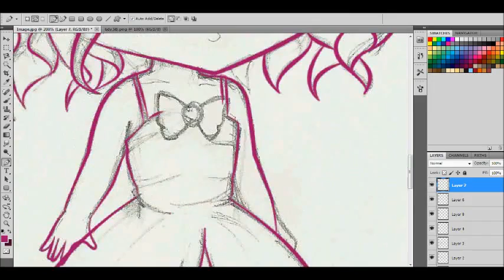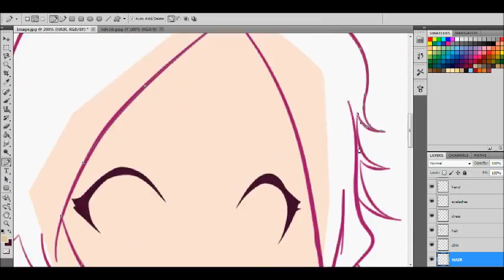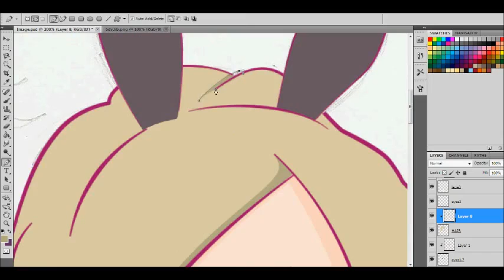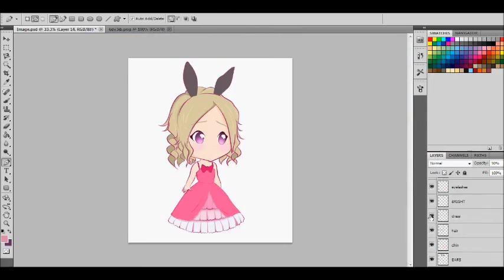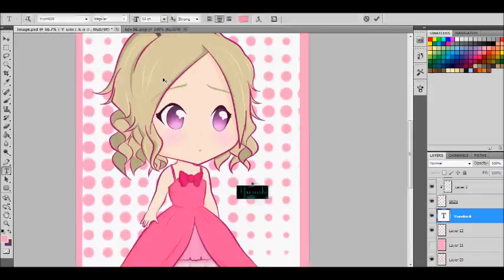Making a fan art of Ameba Pico